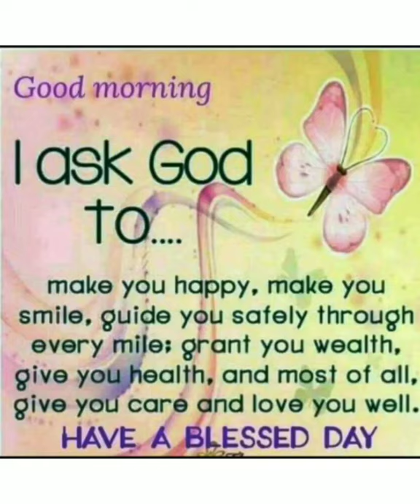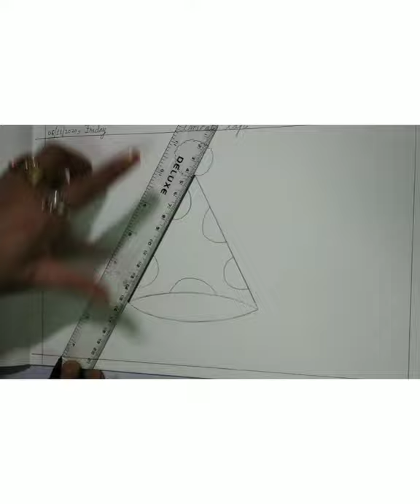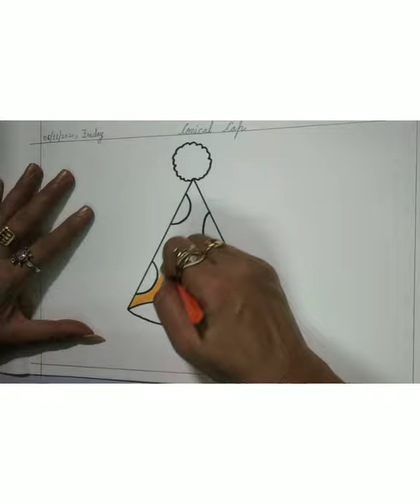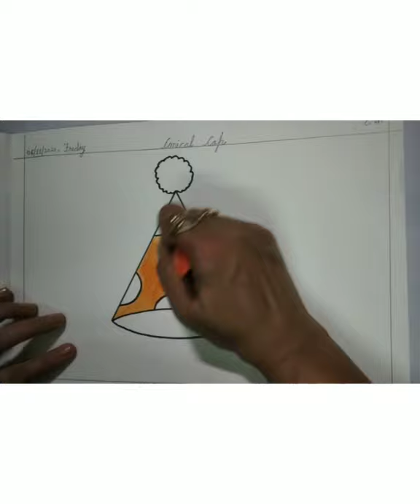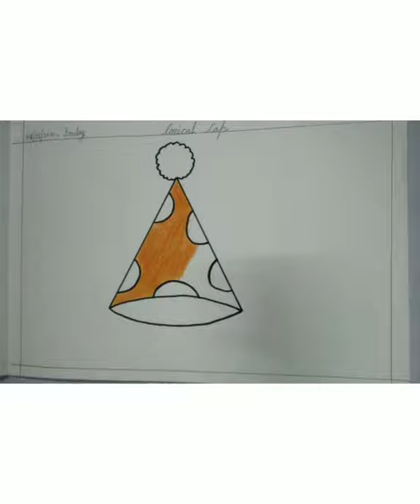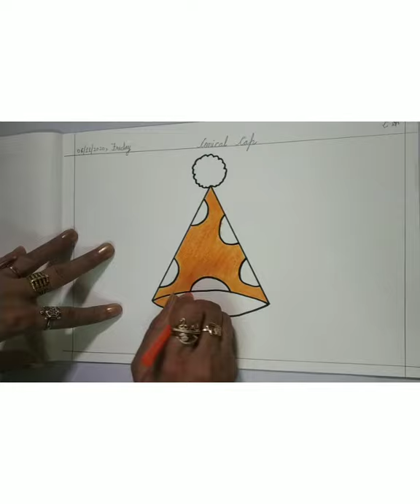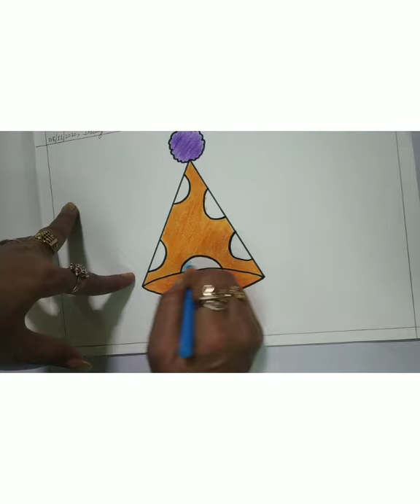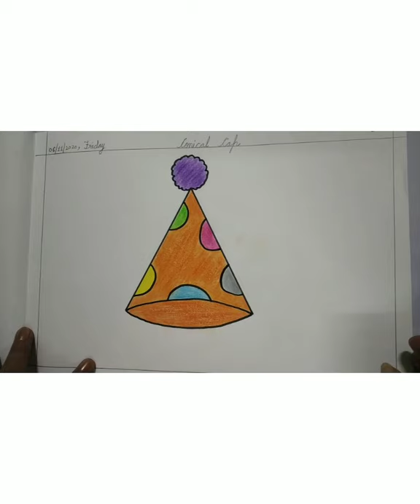Class - II, Subject - Art (06/11/2020, Friday)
Topic - Conical Cap through lines and curves.